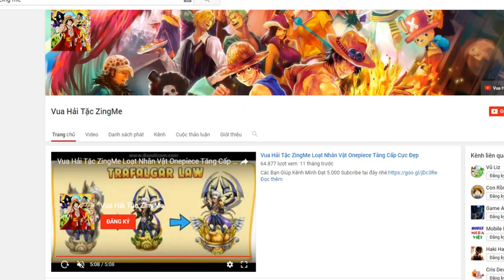Bình Luận Game Vua Hải Tặc HĐ Valentine Tình Yêu Ôm Ấp Hun Hít & Cái Kết :)))